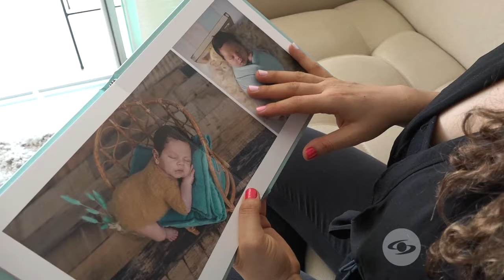La Red: Paola Solano, del Desafío, responde a críticas por haberse ejercitado embarazada- Caracol TV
La ganadora del Desafío The Box 2021, Paola Solano, cuenta que afrontó todo tipo de comentarios por haber hecho ejercicio incluso hasta un día antes de dar a luz. Además, a los ocho días del parto, retomó sus rutinas.